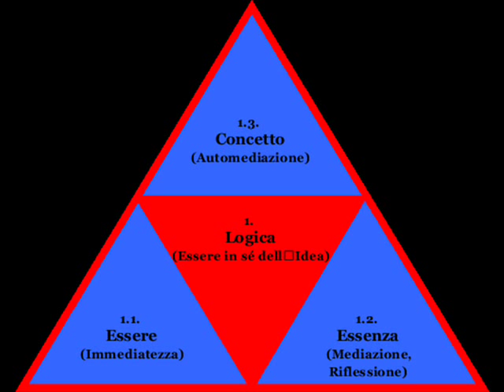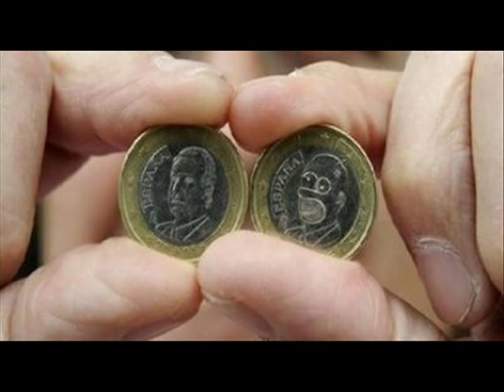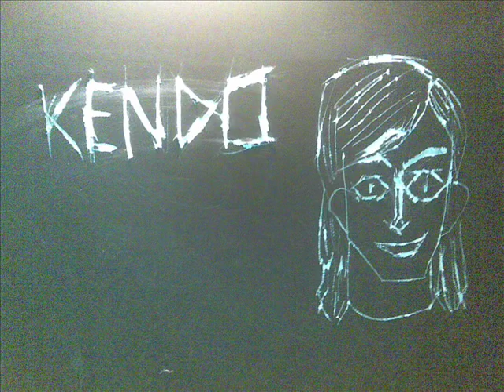UN GRAN BEL FILM (vasco rossi)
eri li che dicevo no? via facciamo uno slide.
allora ho preso delle foto e l'ho messe sulla canzone di vasco "un gran bel film". poi ho studiato un po' di storia, visto che ho un esame sulla storia di cuba, e poi mi son detto: gnamo a facci una doccia e usciamo un po' via.
son uscito col motorino ma non c'era tantissima gente nonostante la festa di paese, allora son andato a prendermi un gelato al baraonda.
ho preso tre gusti: pistacchio, buon talenti, e cassata siciliana. buono.
poi ero li che dicevo a me stesso: maremma bucaiola che cardo infame.
allora nulla, visto che mi pizzicava un ginocchio me lo son grattato un po' poi ho pensato di rifare un giretto in motorino e se non beccavo nessuno tornavo a casa.
alla fine son tornato a casa e in televisione c'era uno spettacolo preso da un programma vecchio con gaspare e zuzzurro. ma zuzzurro è quello con la barba no?
visto che non lo sapevo sono andato a vedere su google e ho scoperto che zuzzurro ha avuto una vita molto tormentata,
cmq sentite qua:
"Conosciutisi al Derby Club, storico locale milanese dove entrambi si esibivano, i due cabarettisti hanno dato vita nel 1976 all'affiatata coppia formata dall'ingenuo commissario Zuzzurro e dal suo fido assistente Gaspare.

Sono apparsi per la prima volta in televisione nel 1978 nella trasmissione della RAI Non stop; l'anno dopo hanno partecipato a La sberla e a Domenica in.

Autori dei testi di Massimo Boldi e Teo Teocoli per il programma Non lo sapessi ma lo so trasmesso su Antenna 3 nel 1982, per la stessa rete hanno realizzato Buccia di banana, programma in cui si prestavano nelle vesti di conduttori, animatori nonché ideatori dello slogan "ce l'ho qui la brioche", riproposto per lungo tempo e divenuto un pezzo forte el loro repertorio.

Hanno raggiunto la popolarità con Drive In (1983), varietà a cui hanno partecipato inizialmente solo in qualità di ospiti e del cui cast hanno preso a fare parte in seguito.

Nel 1986 hanno lasciato temporaneamente il video per dedicarsi al teatro, interpretando nella commedia di Neil Simon Andy e Norman il ruolo di due giornalisti costretti a sbarcare il lunario scrivendo articoli dozzinali per ogni genere di rivista ed entrambi innamorati della loro vicina di casa.

Nel 1987 sono riapparsi in video nel varietà del venerdì sera di Canale 5 Festival, condotto da Pippo Baudo.

Nel 1989 hanno raccolto consensi nel varietà della domenica sera di Italia 1 Emilio, ambientato nella frenetica redazione di un videogiornale animata dall'inviato Silvio Orlando, il tifoso rossonero Peo Pericoli, il critico letterario Gene Gnocchi, l'apprendente giornalista Carlo Pistarino e l'irriducibile caporedattrice Athina Cenci.

Nel 1991 sono riapparsi su Italia 1 nella sit com Andy e Norman, riduzione da loro stessi curata della commedia già proposta in teatro.

Dopo l'esperienza de Il Tg delle vacanze (1992) e di Dido... menica (1992-93) sono tornati in RAI dopo quindici anni di assenza e nel 1994 vi hanno condotto Miraggi, la doppia ministriscia serale in onda a ridosso del TG1.

Nell'estate 1996 la coppia è tornata a lavorare per i network privati, partecipando al varietà di Canale 5 Sotto a chi tocca condotto da Pippo Franco.

Tra il 1997 e il '98 hanno stabilito al Teatro Nazionale di Milano il record di tenitura (oltre tre mesi) con la commedia Rumori fuori scena di Michael Frayn.

Nel 2001 Brambilla ha un grave incidente.

L'attività della coppia si è fermata, per poi ripartire successivamente con nuovi spettacoli teatrali e qualche saltuaria apparizione televisiva.

Dopo aver partecipato ad alcune puntate di Paperissima (2002), il 15 e 16 aprile 2005 hanno condotto Striscia la notizia."